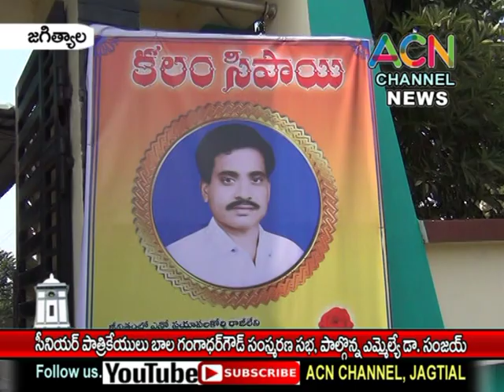జగిత్యాల : సీనియర్ పాత్రికేయులు బాలగంగాధర్ సంస్మరణ సభ, పాల్గొన్నఎమ్మెల్యే డా. సంజయ్